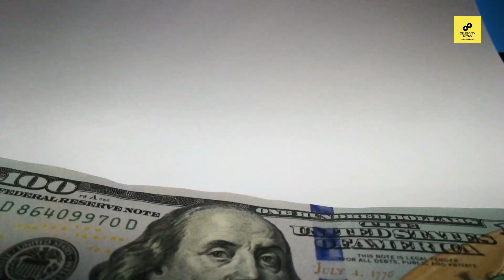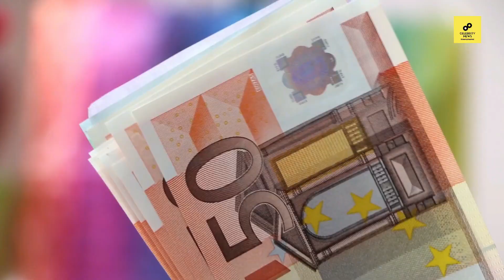Grand New Year Celebration Of Bollywood Celebrities and Their Expensive Gifts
/ sakurahertz

 / sakurahertz